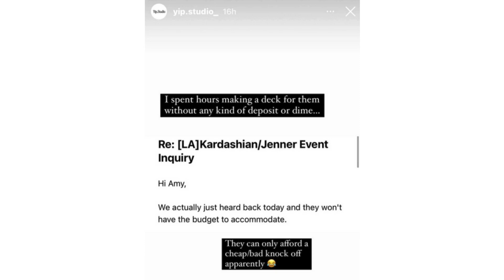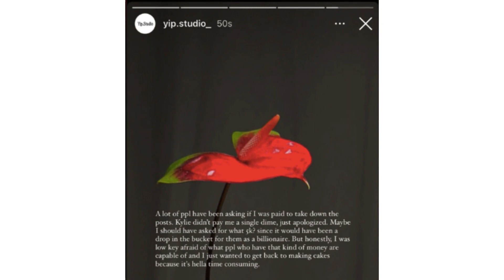Kylie Jenner Caught Stealing Cake And Dress Design From Small Designers!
Cake-gate, Dress-gate, a lot has been happened with Kylie and her lastes KHY drop. Lets get into it!